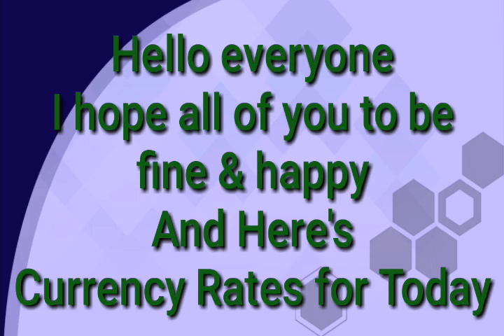Today Currency Rate |3-6-2023| Currency Rate Today in India | US Dollar Rate in India